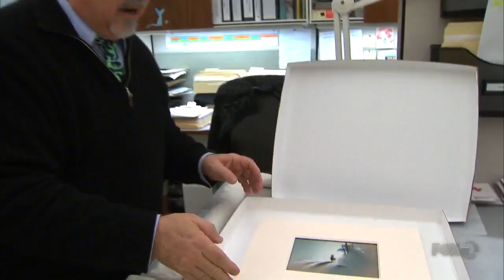Disney Legend Tyrus Wong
Walt Disney Family Museum Exhibition Director, Michael Labrie, takes us on a tour of their super secret storage room nicknamed, "The Dungeon."